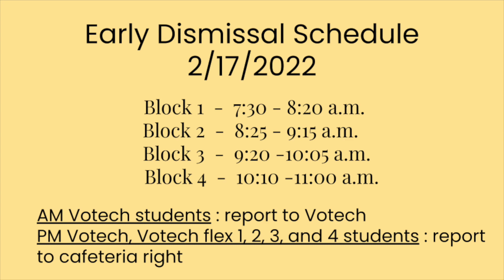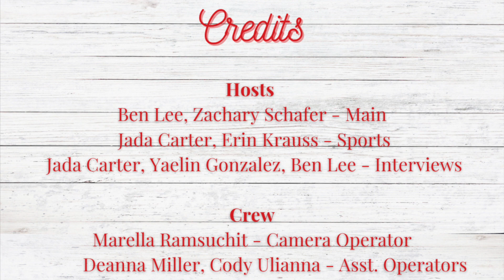Weekly Broadcast 2-14-22 Freedom Forum